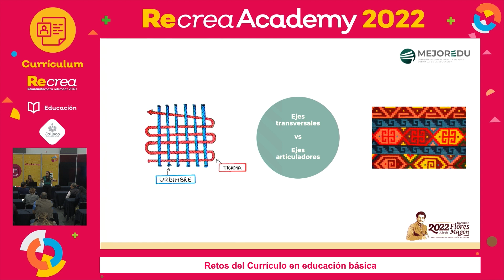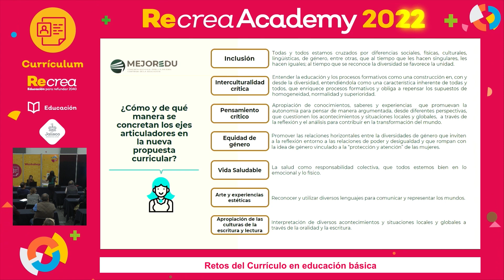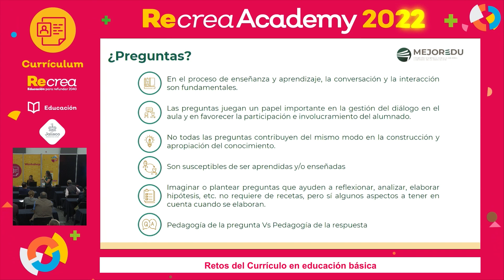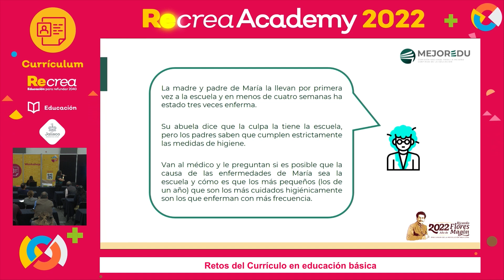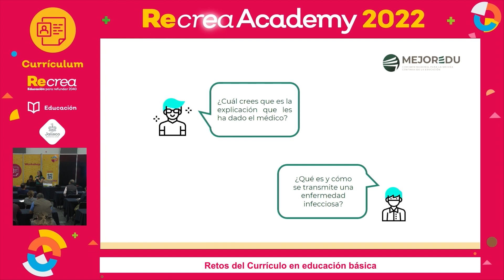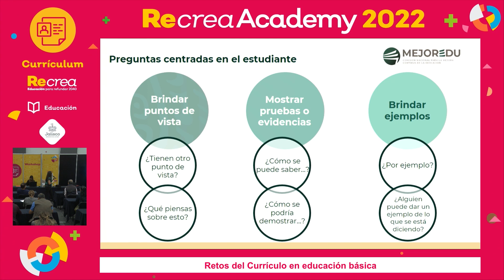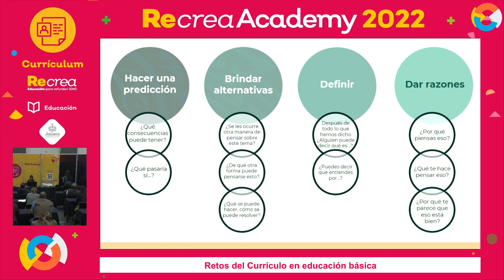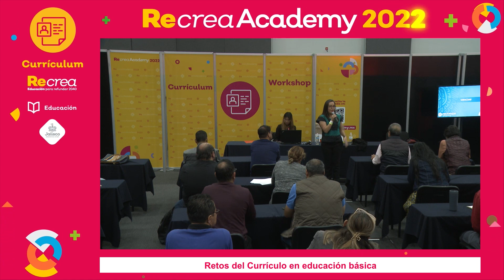Workshops Recrea Academy 2022 - Retos del currículo en educación básica